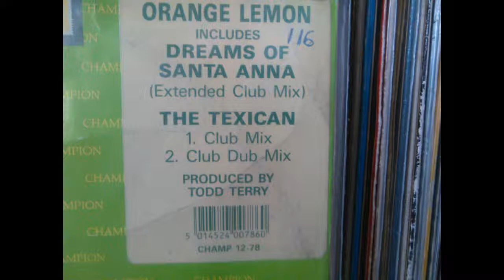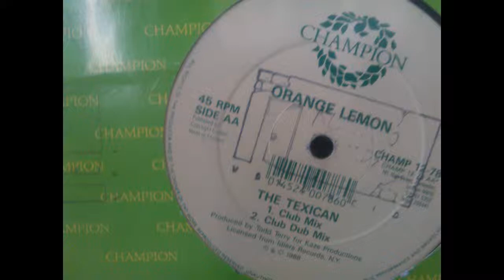ORANGE LEMON - THE TEXICAN (CLUB DUB MIX)